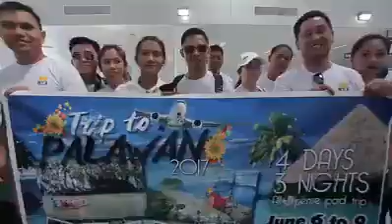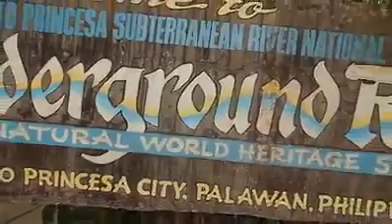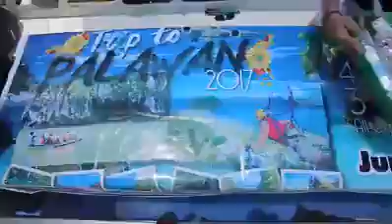PALAWAN Travel 2017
Buhay Networker.